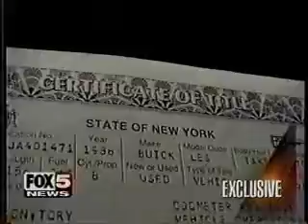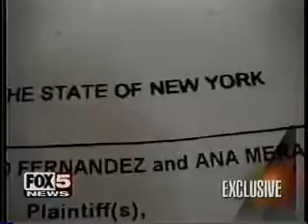Corey Richardson Sued For 6 Million Dollars